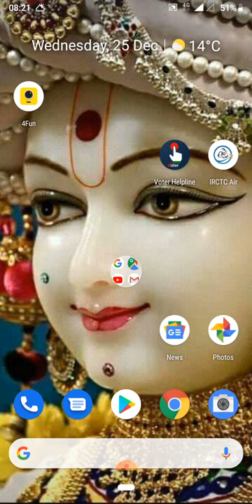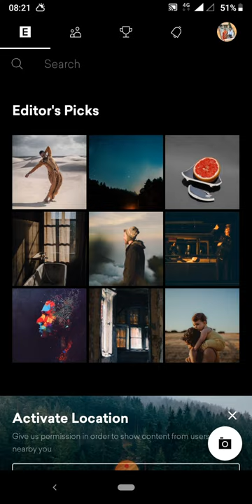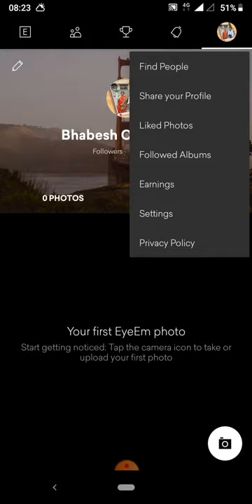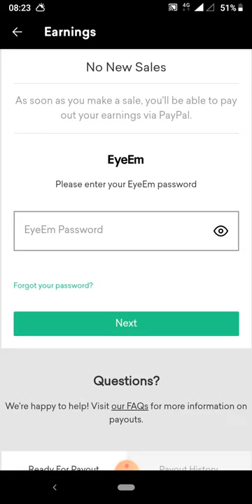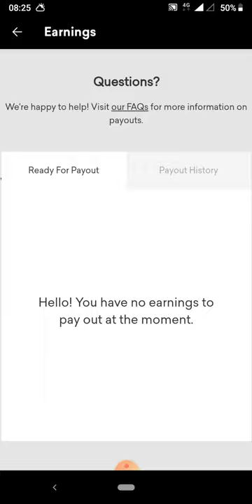Good income work from home | Part time jobs | freelance | EyeEm | paypal |2020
HAI
MY CHANNEL NAME IS MAA TARATARINI ,IN THIS VIDEO YOU KNOW THAT  HERE U CAN FIND LATEST AND UPDATE VIDEO LIKE EDUCATION , JOBS, TECHNOLOGY, CURRENT JOBS, LATEST NEWS, ETC.

IMPORTANT LINKS

Important Links